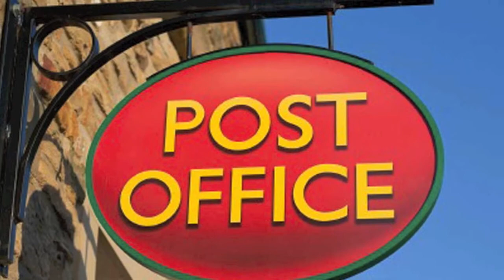Influences of the Unconsciousness in our Everyday Lives by Daily Renegade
Influences of the Unconsciousness by Daily Renegade

exposes how the unconsciousness influences us and gives you awareness on how it inevitably works in our everyday lives.

Daily Renegade